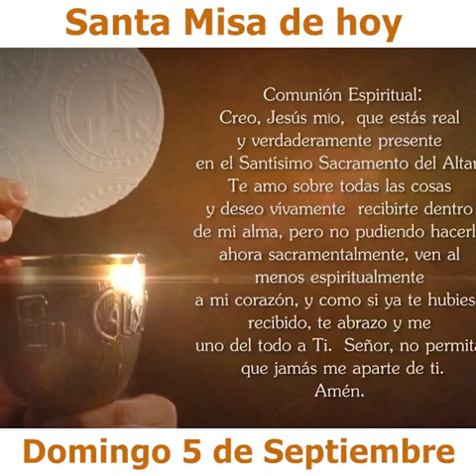santa misa padre Fabio Giraldo (05/09/2021)